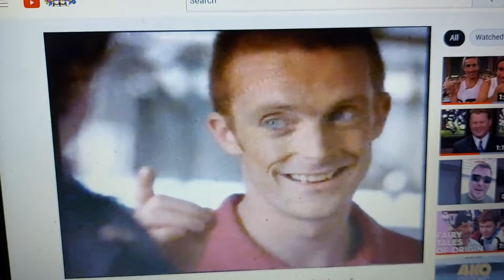Pizza Hut 1995 Ad